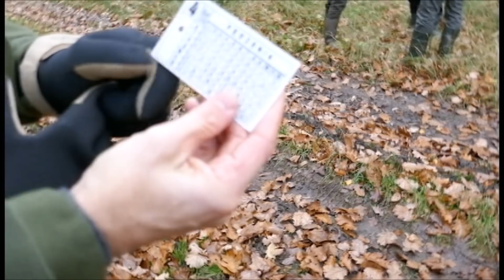Drivjakt Zamrzenica Polen 2017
Studietur og fagmøte sammen med redaksjonsrådet for bladet Hjorteviltet. Tema var jakttursime, ASF, CWD, viltforvaltning, skogbruk med mer.